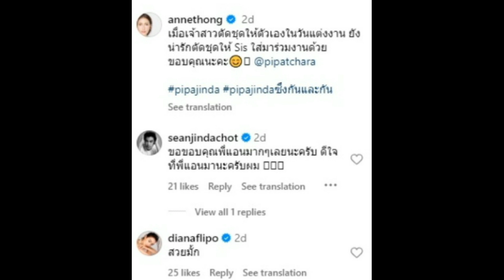เจ้าสาวขอเหนื่อยทำให้!เปิดชุดเพื่อนเจ้าสาว ‘ฌอห์ณ เพชร’ ถีบจักรให้นางเอกคนนี้ได้ใส่คนเดียว!!